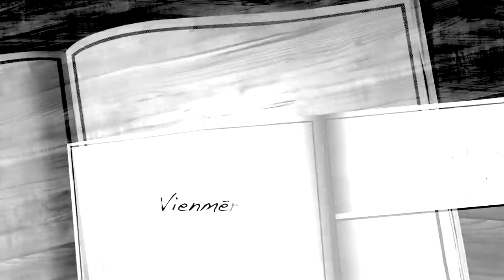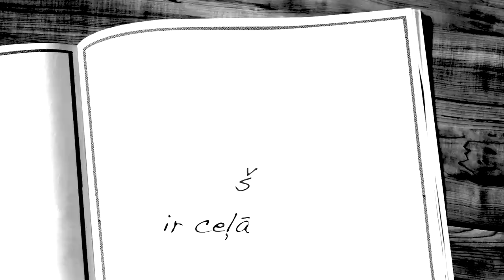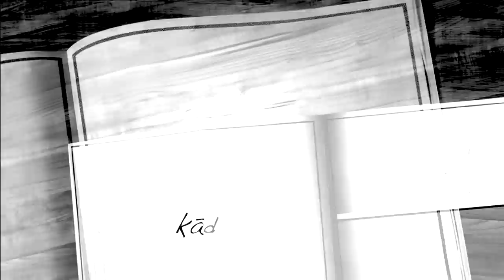PUTNU BALLE - Tev tuvumā (Teksta video/Lyric video)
Gints Stankevičs/Guntars Račs
(p) 2017 Putnu balle/Anete Kalniņa
Producēja Gints Stankevičs / Video: AD Studio (Arnis)
Dziesma būs iekļauta projekta "Tev tuvumā izlases albumā, kas nāks klajā 1. decembrī un būs pieejams iTunes, Spotify, Amazon, bet CD šeit

Ik gadu Ziemassvētku laiks ir tas brīdis, kad mēs varam kļūt gaišāki, garīgāki un iejūtīgāki pret cilvēkiem, kuri ir mums līdzās. Arī šogad Latvijas mūziķi turpinās sadarbību projektā "Tev tuvumā" un aicinās ikkatru no mums sajust sirds siltumu, sniegt to visiem, kas pēc šī siltuma ilgojas un atcerēties, ka patiesībā tas ir nepieciešams ik dienu visu gada garumā!
Šogad mūzikas projektā "Tev tuvumā" apvienosies Artūrs Skrastiņš, Aija Andrejeva, Marts Kristiāns Kalniņš, grupa "Putnu Balle". Šī gada īpašie viesi – Andris Keišs un Katrīne Pasternaka.

Projekts "Tev tuvumā" izpildīs Imanta Kalniņa, Raimonda Paula, Aivara Hermaņa, Jāņa Lūsēna, Valta Pūces, Ulda Marhilēviča, Igo, Aigara Voitišķa un citu latviešu komponistu skaistākās Ziemassvētku dziesmas. Arī šogad būs pa kādam speciāli šim projektam tapušam pirmatskaņojumam.

15/12, pl.19:00 Saldus Luterāņu baznīca,  īpašais viesis - Katrīne Pasternaka;
17/12, pl.20:00 Valmieras Sv.Sīmaņa luterāņu baznīca, īpašais viesis – Andris Keišs;
18/12, pl.19:00 Liepājas koncertzālē Lielais Dzintars, īpašais viesis – Andris Keišs;
20/12, pl.19:00 Ogres Kultūras centrs, īpašais viesis - Katrīne Pasternaka;
21/12, pl.19:00 Slampes Kultūras pils, īpašais viesis - Katrīne Pasternaka;
22/12, pl.19:00 Rīgas Vecā Sv.Ģertrūdes luterāņu baznīca, īpašais viesis – Andris Keišs;
23.12, 19:00 Jelgavas Sv Annas luterāņu baznīca, īpašais viesis – Andris Keišs;
26/12, 19:00 Rīgas Lutera Torņkalna luterāņu baznīca, īpašais viesis – Andris Keišs;
28/12, pl.19:00 Latgales vēstniecība Gors, īpašais viesis - Katrīne Pasternaka;
29/12, pl.18:00 Raunas luterāņu baznīca, īpašais viesis - Katrīne Pasternaka.
Bērniem līdz 7 gadu vecumam - ieeja bez maksas, neaizņemot sēdvietu.